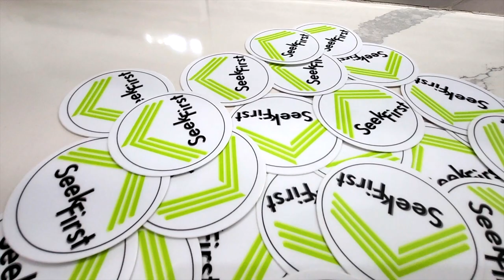Seek First Stickers Nx2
Vinyl Seek First Laptop Stickers!